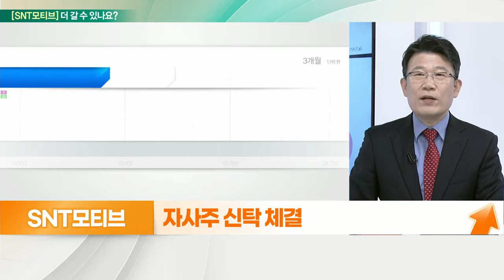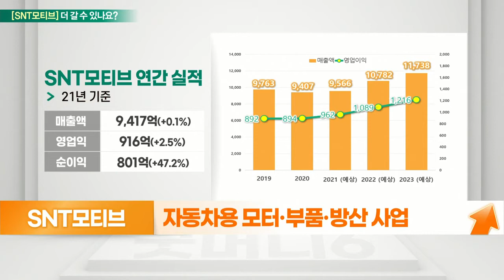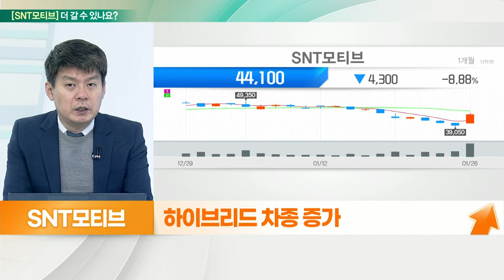SNT모티브... 꾸준한 성장, 친환경 차량부품 매출 기대_기대해도 괜찮아 (20220127)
SNT모티브 더 간다
- 친환경 차량 파워트레인용 모터 제품 생산
- 고객사 GM·현대·스텔란티스·마그나 등
- 작년 당기순이익 급증
- 자사주 신탁 체결
- 매출처 다변화 진행 중
- 올해 친환경 차량 생산 증가 수혜
- 22년 매출 증가 전망

- 자동차용 모터·부품·방산 사업
- 현대·기아에 PSA푸조-시트로엥 등 납품
- 전기차, 수소연료전지차 구동모터 핵심부품 부각
- GM 볼트 생산 정상화
- 하이브리드 차종 증가
- 신형 니로 출시 수혜 기대
- 300억 원 자사주 취득